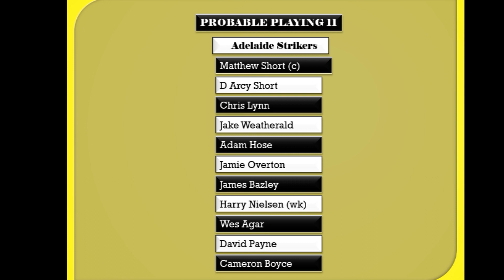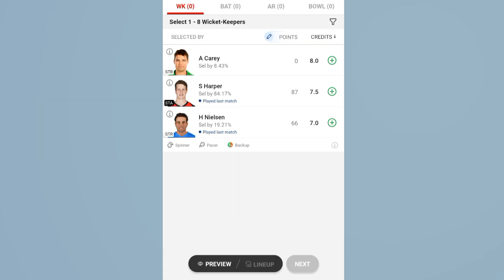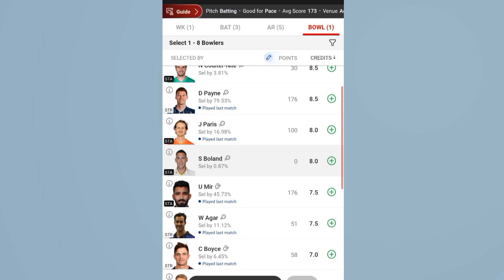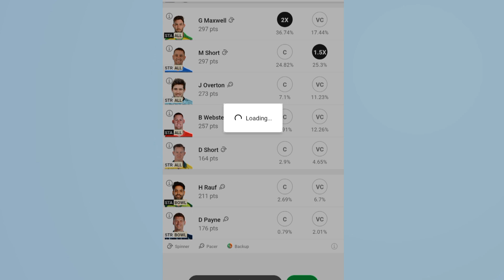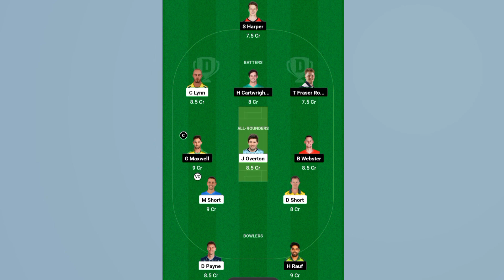Adelaide strikers vs Melbourne star dream11 team prediction today match | str vs sta today match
About Video:-